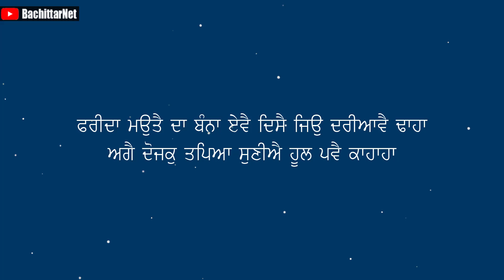ਮਰਨ ਤੋ ਬਾਅਦ ਦੇ ਦ੍ਰਿਸ਼ - SCENES AFTER DEATH #3 │BachittarNet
Processor        : AMD Ryzen 3 3200G
Graphics          : Vega 8 ( AMD integrated Graphics )
Ram                  : Corsair Vengeance LPX ( 8x2 ) 3000 Mhz
Motherboard   : MSI B450M PRO VDH PLUS
Cabinet            : ANT Esports 400TG
Power Supply  : Gigabyte PB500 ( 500W Bronze Plus )
SSD                   : WD Green 240 GB
Hard Disk         : WD Blue 1 TB

Monitor             : LG 22MP689VQ
Keyboard          : Zebronics Transformer
Mouse               : Zebronics Transformer
UPS                    : Luminous LB 600 Pro
Speaker             : INTEX